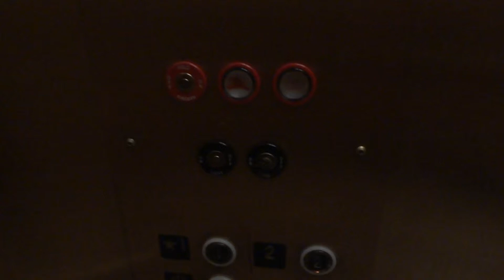International Hydraulic Elevator at Dillard's – Parkway Place – Huntsville, AL